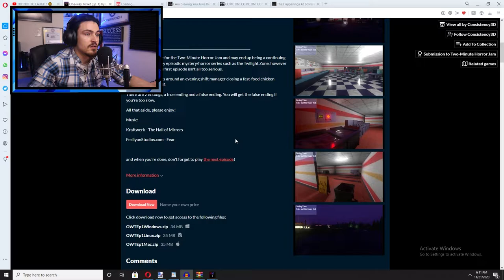One Way Ticket.....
this is exactly why retail sucks.